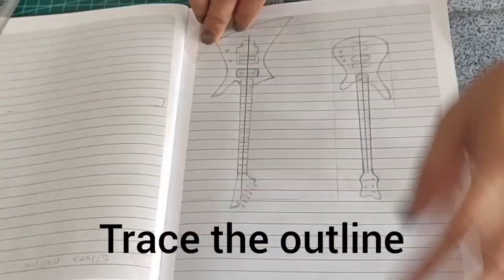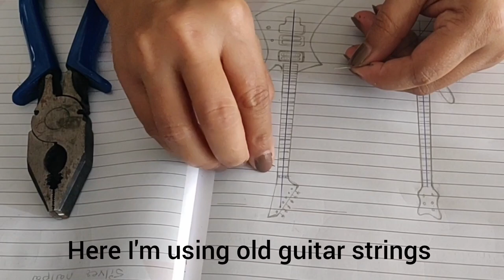Making Miniature Electric 5 String & 6 String Bass Guitar | Popsicle Sticks DIY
In this video I make miniature Replica Models of Warwick 5-String Bass & Jackson Kelly Electric Guitars! models of my husband's electric and bass guitars using Popsicle sticks, air-dry clay & embroidery thread (for strings). I have detailed all the steps of the process, with materials required in case you want to try out the same.